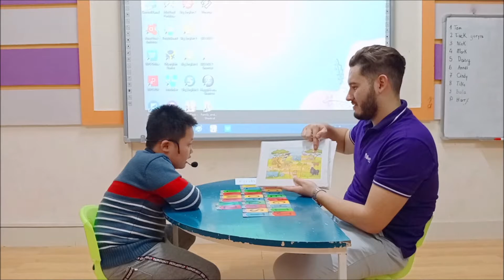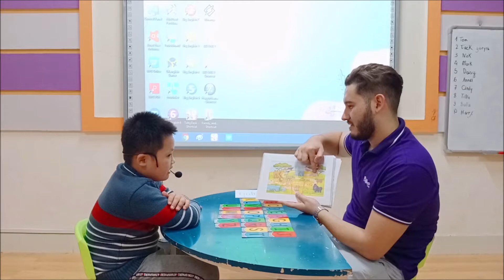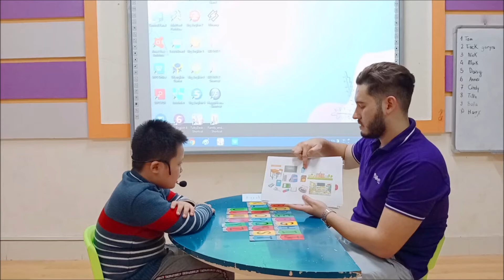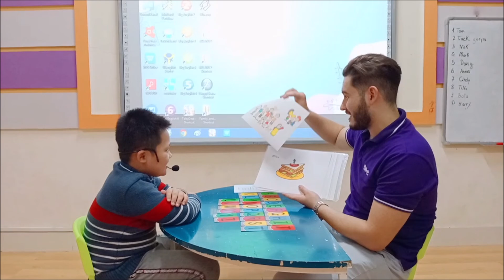[PPD Viet Tri] Harry_Level B_Final test (Class: Vividoo02)